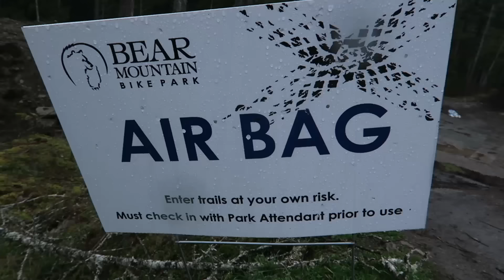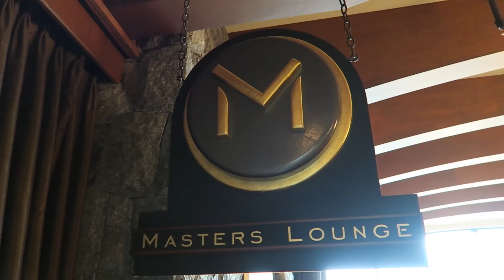Check Out Bear Mountain With Us! (Vlog 29)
High On Life Vlogs are back! Sorry for the long delay. So here we are, finally reunited again and this time were off to Vancouver island, to check out Bear Mountain Golf Resort & Bike Park. This place is located in Langford, Victoria and has a sexy golf course and a sexy bike park.

NEWSLETTER:
We've started a fun, little exclusive newsletter for our closest fans where we'll be sharing our secret travel tips, funny stories, behind-the-scenes clips, not-safe-for-YouTube, and all of our up-and-coming plans.
and leave your email.

Be sure to check out the main page for this week's video!

Tracklist:
1. Tut Tut Child - Fell Down (Feat. Holly Drummond)(Monstercat)
Category
Travel & Events
License